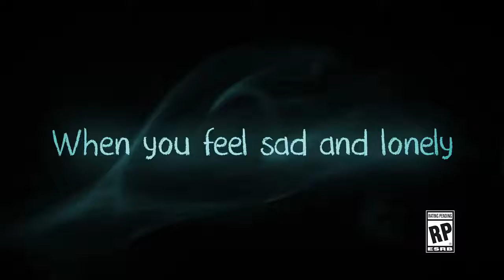Ghost Giant Trailer de anuncio PS VR